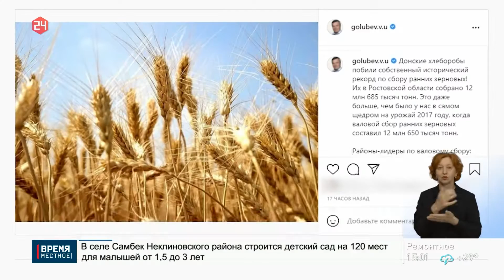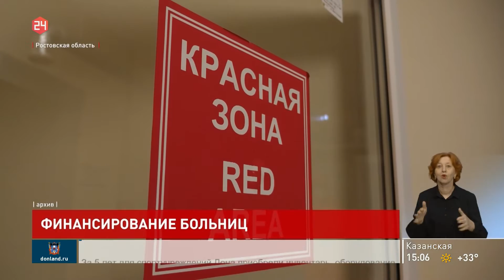Новости в 15:00 от 12.08.2021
00:55 Незадекларированное оружие
01:31 Рекорды аграриев
02:10 Защита интересов семей
03:27 Новые кареты для "Скорой"
06:12 Дополнительные средства на оснащение больниц
06:49 Самвел Аракелян: об итогах олимпиады и планах
08:17 Интернет зависимость
12:12 Необычные названия населённых пунктов РО
13:05 Курс валют